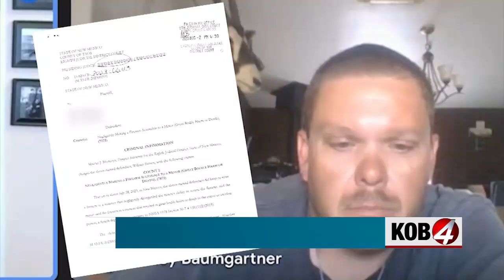Trial delayed for father charged under Bennie's Law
The trial of the first New Mexico parent charged under Bennie's Law has been delayed while a district court searches for a date to re-try the man's son. Story